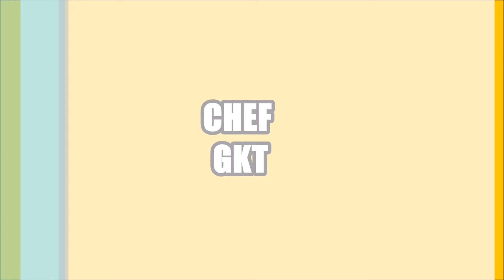HOW TO MAKE DALAGONA COFFEE